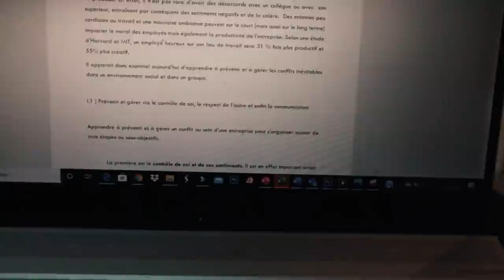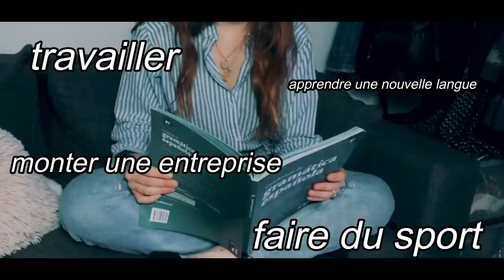VLOG ÉTUDIANT 👩‍🎓 STUDY WITH ME PRODUCTIF / FR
Episode  3 study with me en confinement

Comment je reste productive?

Les musiques :

- le dé beurre de Marrakech  ( l'intro)

ET MOI?

-A Rouen jusqu'à la fin du confinement